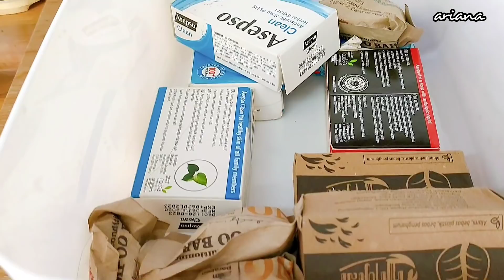housetour HOUSE TOUR 2021/ MAKE OVER KAMAR/ MAKE OVER DAPUR/ PENGAPLIKASIAN INTERIOR DARI ROTAN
Assalammualayku, sesuai janji aku, vidio House Tour 2021. Semoga bisa menginspirasi yaaa

Pemesanan Rak Dapur (hanya untuk pulau Jawa ) silahkan whatsapp ke nomor : 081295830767

📹 Direkam dengan menggunakan HP Oppo RENO 5

00:00   Intro
00:29   Teras dan Ruang Tamu
02:20   Living room
04:42   Kamar utama
08:47   Dapur bersih dan dapur kotor
17:06   Taman Belakang
18:56  Living Room Lantai 2 dan Mushola
20:36  Kamar anak